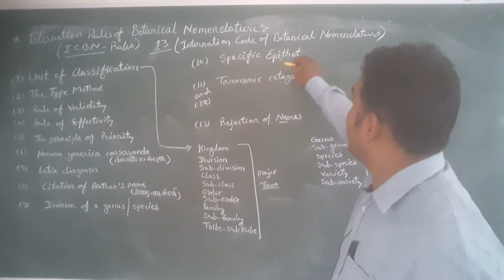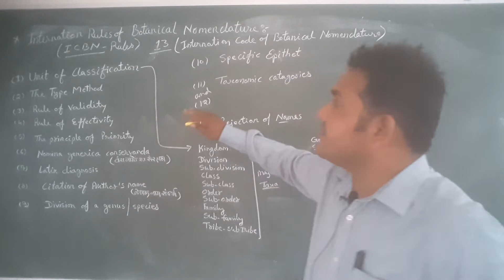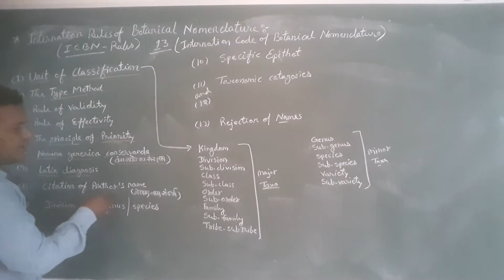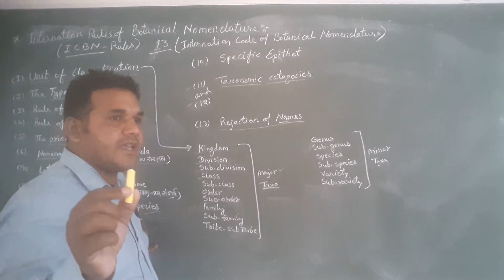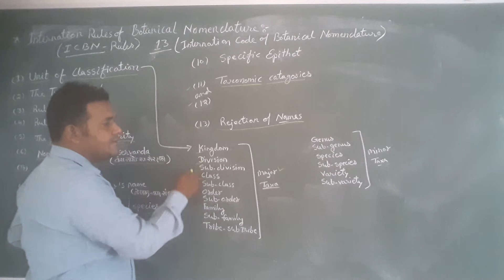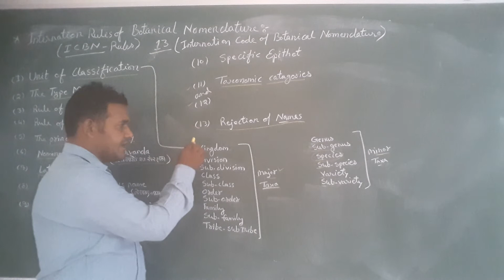M.Sc.final(Botany) ICBN Rules